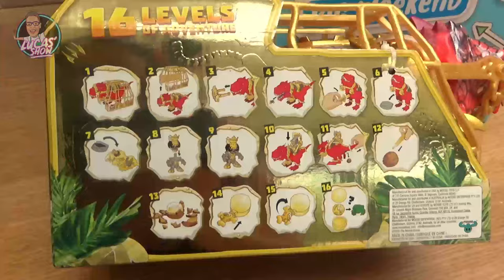Character Kidz Box Reveal 2021 - Lucas' Show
It's Character Kidz 2021 Toy Event!!

This week Lucas joins Character Kidz and many other influencers to reveal to you some amazing toys! Watch the full box reveal including some amazing toys: Goo Jit Zu, Treasure X Dino Gold, Mash'ems, Very Special Unit Stop The Robots!

All these toys are available at Smyths Toys Store!

Big thanks to @CharacterOnlineToys to send us this amazing box.
All opinions in this video are our own.

Lucas' Show - family-friendly videos.

Lucas' Kitchen - Kids Cooking Show.

Family Entertainment